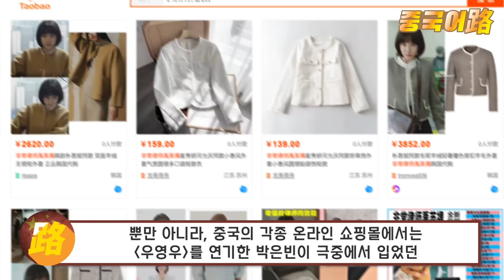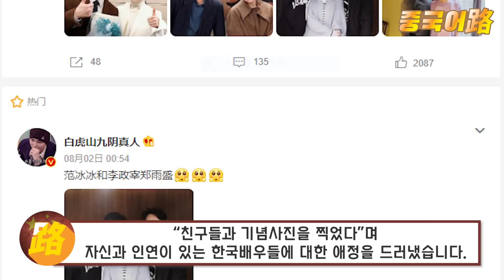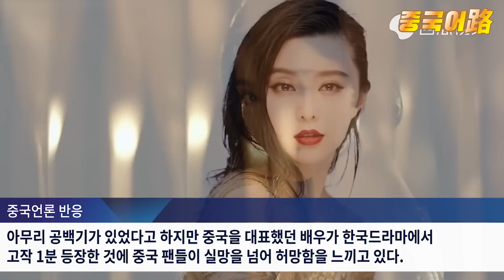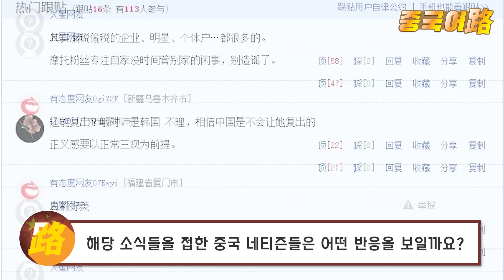중국반응│판빙빙의 화려한 한국 인맥 자랑! 방송 출연은 고작 1분...│그리고 결국 터져버린 중국스타들의 한국 흑역사 모음│대룩의 자존심 붕괴 중│중국어로[路]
중국배우 판빙빙(范冰冰)은 얼마 전 자신의 웨이보(微博)를 통해
한국 연예계인사들과 함께 찍은 다수의 사진을 공유하며
“친구들과 기념사진을 찍었다”며 자신과 인연이 있는 한국배우들에 대한 애정을 드러냈습니다.

한국 연예계 관계자들과 지속적으로 접촉하는모습을 보이면서
한국에서 계속 활동할 것임을 간접적으로 암시하기도 했습니다.

그런데 중국언론과 네티즌들은
한때 중국을 대표했던 배우가 한국드라마에서 고작 1분 등장한 것에
중국 팬들이 실망을 넘어 허망함을 느끼고 있다고 전하고 있습니다.

그러면서 요즘 중국에서는
중국에서 가장 핫 한 4명의 스타가 정작 한국에서는 데뷔도 못한 경험이 있다는
이례적인 뉴스가 나오면서

대륙의 자존심이 붕괴 중이라고 합니다.